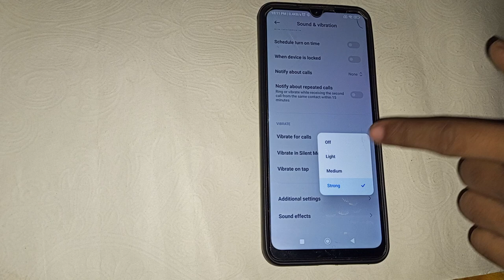Redmi 10A me vibrate on tap kaise off kare, How to turn off vibrate on tap in redmi 10A